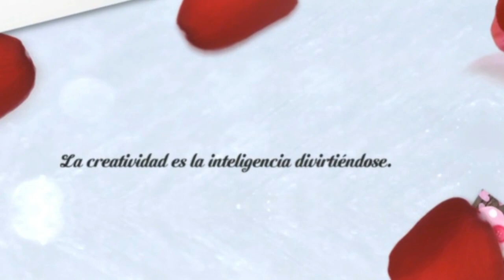FLORES y HOJAS de PAPEL paso a paso/PAPIROFLEXIA.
Cómo hacer mini flores y hojas de papel, tutorial paso a paso, tendrás unas lindas flores para decorar cualquier rincón, manualidad muy fácil de realizar.